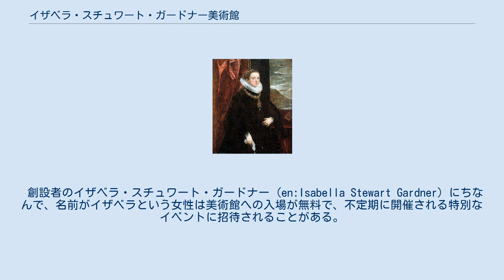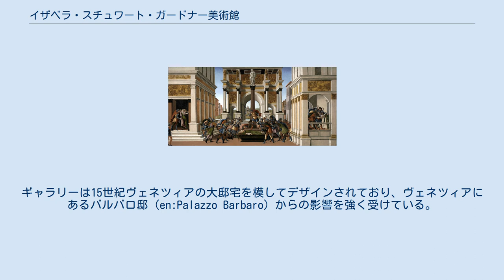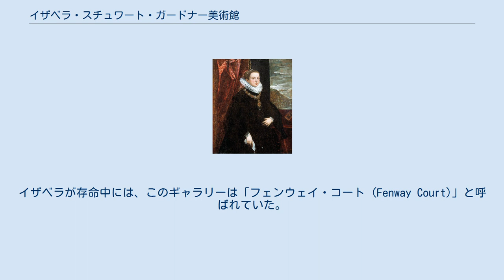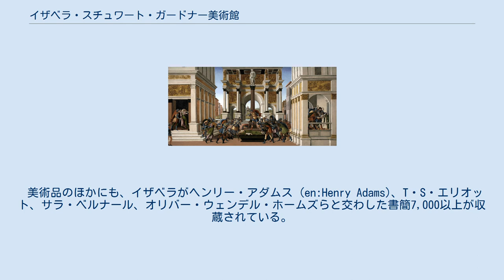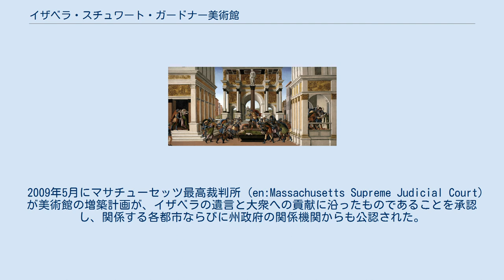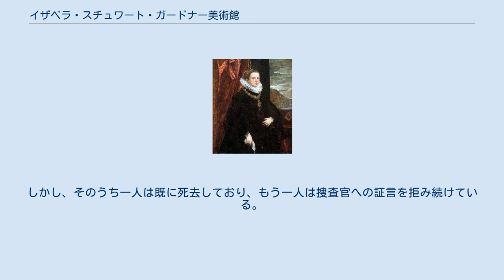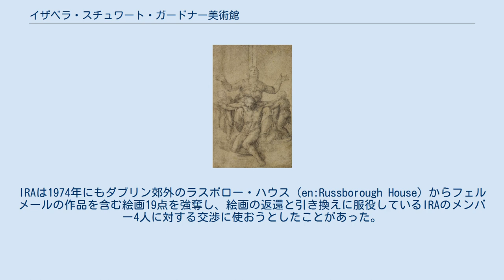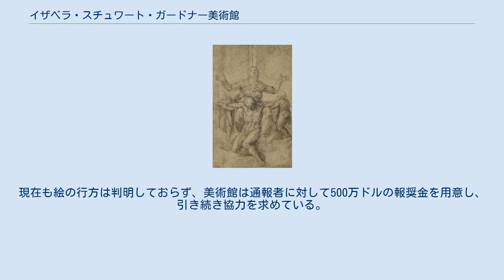イザベラ・スチュワート・ガードナー美術館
イザベラ・スチュワート・ガードナー美術館（英: Isabella Stewart Gardner Museum）は、アメリカ合衆国マサチューセッツ州ボストンにある美術館。
ヨーロッパ、アジア、アメリカの絵画、彫刻、タペストリー、装飾品など、世界的に価値のあるさまざまな美術品を収蔵している。
建物、設備、収集のすべてが、一個人が所有し、創設したものである。
現在のイザベラ・スチュワート・ガードナー美術館では、歴史的美術品、現代美術品の展示はもちろん、コンサート、講義、家族・地域向け学習講座など多種多様な活動を主催している。
 創設者のイザベラ・スチュワート・ガードナー (en:Isabella Stewart Gardner) にちなんで、名前がイザベラという女性は美術館への入場が無料で、不定期に開催される特別なイベントに招待されることがある。
2009年1月1日には、誕生日に美術館を訪れる観客は入場を無料とすると発表した 。
 『イザベラ・スチュワート・ガードナーの肖像』（1888年） ジョン・シンガー・サージェント 美術館創設者イザベラ・スチュワート・ガードナー フィランソロピストで美術品コレクター、芸術家のパトロンとして著名なアメリカ人女性イザベラ・スチュワート・ガードナー（1840年4月14日 - 1924年7月17日）が1903年に美術館を開設した。
ギャラリーは15世紀ヴェネツィアの大邸宅を模してデザインされており、ヴェネツィアにあるバルバロ邸 (en:Palazzo Barbaro) からの影響を強く受けている。
 『合奏』（1658年 - 1660年頃） ヨハネス・フェルメール 1990年に盗難に遭った絵画（後述） イザベラが美術品を熱心に収集し始めたのは、1891年に父が死去して巨額の遺産を相続してからである。
1892年にパリのオークションでヨハネス・フェルメールの『合奏』を購入したのが、最初の重要な美術品の入手となった。
1894年にはボッティチェリの絵画入手を希望していたイザベラに、アメリカ人美術史家バーナード・ベレンソンから購入協力の申し出があった。
これ以降ベレンソンはイザベラの70点近い美術品の購入に手を貸している。
 『エウロペの略奪』（1562年） ティツィアーノ 美術館のコレクション中もっとも有名な作品の一つ イザベラの夫ジョン・L・ガードナーが1898年に死去し、イザベラが生前の夫と語りあっていた、自分たちの美術品コレクションのために美術館を建設するという夢を実行に移した。
ボストンの湿地帯フェンウェイに土地を買い、イザベラがギャラリーの雰囲気に相応しいと考えていた、15世紀ヴェネツィアのルネサンス風邸宅をモデルとした美術館の設計を建築家ウィラード・T・シアーズ (en:Willard T. Sears) に依頼した。
三階建ての美術館は中庭を囲むようにデザインされ、中庭には四季折々の草花が植えられている。
イザベラは設計のあらゆる要素に口を出し、優れた建築家だったシアーズが、まるでイザベラのデザインを実行に移す単なる建築技師に過ぎないと思っているのではないかと冗談を言われるほどだった。
 よく誤解されていることだが、美術館の建物はヴェネツィアの旧邸をボストンへとそのまま移築したものではない。
新しい建材を使用して建造されており、細部の装飾などにヨーロッパから持ち込まれた大量のゴシック期、ルネサンス期の古美術品が使用されているだけで、床面には特別にデザインされたタイルが用いられている。
現代のコンクリートは建築要素として一部使用されており、アンティークの柱頭が現代のコンクリートで作られた柱の頂点を飾っている。
中庭はガラスの屋根で覆われ、鉄で出来た梁で支えられている。
 ギャラリーの完成後イザベラは1年をかけて美術コレクションを慎重にレイアウトし、著名な西洋絵画や西洋彫刻と、まったく異なる文化や時代の絵画、調度品、織物などが自然に調和する空間を作り出すことに心を砕いた。
その結果、イザベラ・スチュワート・ガードナー美術館のくつろいだ雰囲気は、絵画や中庭の花々を観賞するのに相応しいとして高く評価されている。
大多数の美術品は分類されてはおらず、ぼんやりとした照明は現代美術館というよりも、個人の邸宅にいるかのような印象を...